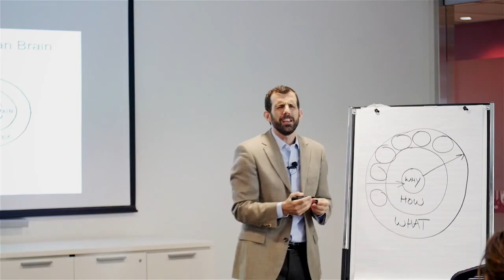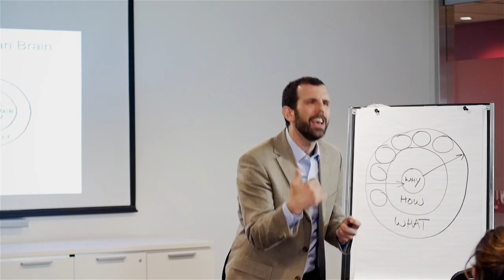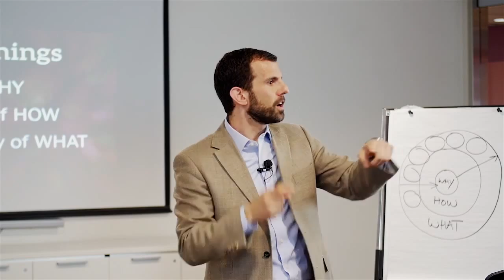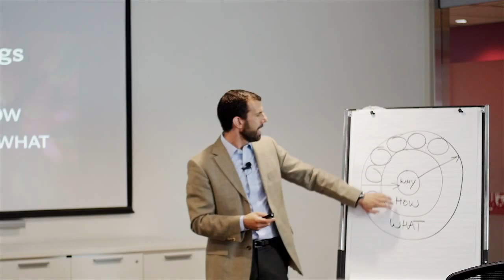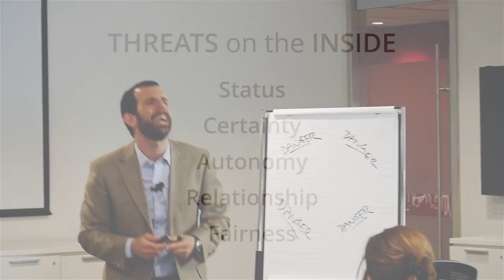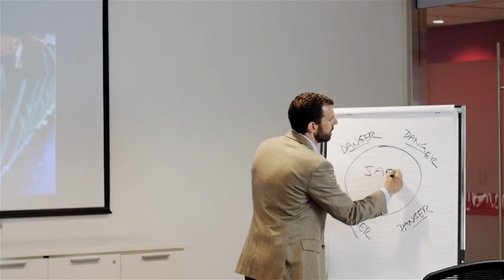CIBC Sinek Partners v2